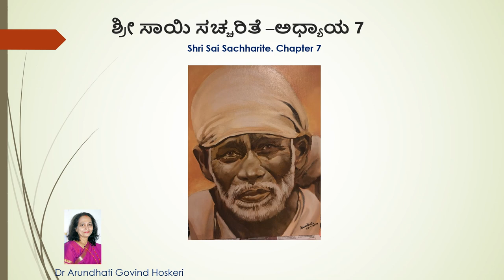Shri Sai Sachharite Chapter 7 ( ಶ್ರೀ ಸಾಯಿ ಸಚ್ಚರಿತೆ -ಅಧ್ಯಾಯ 7 )Dr. Arundhati Hoskeri